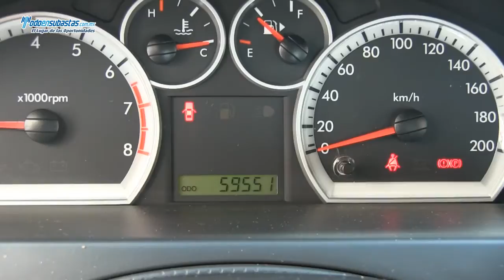Chevrolet / Aveo Paquete B A/A CD / 2013